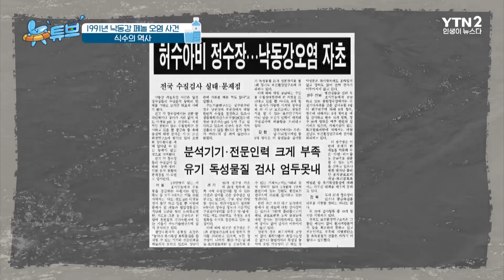수돗물에 대한 불신은 이떄부터 시작되었다!ㅣ뉴튜브 사진관[78회] / YTN2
[사진관 - 식수의 역사]
모든 생명의 근원이자 생태계의 필수 생존 자원 '물'
역사 속에서 인류는 '물'을 어떻게 구하고
어떤 방식으로 정화해 마시기 시작했을까?
깨끗한 식수를 얻기 위한 선조들의 지혜부터
오늘날 우리가 마시는 물의 변화된 모습까지
'뉴튜브사진관'에서 뉴스를 통해 확인해보자!